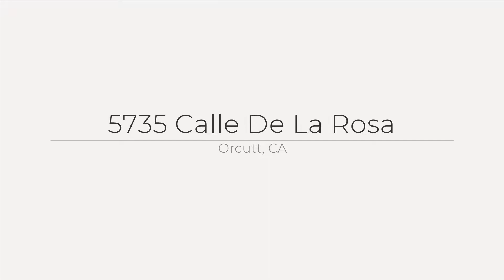5735 Calle De La Rosa, Orcutt, CA